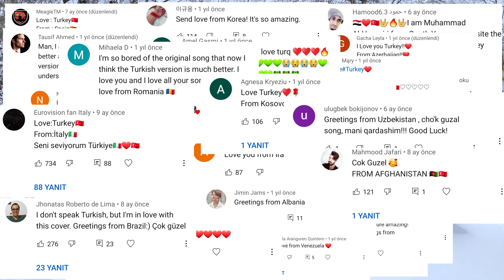Tuğçe Haşimoğlu - Yorumlarla Şarkı Yaptım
Selam :) Sizden gelen yorumlarla şarkı yaptım ve inanılmaz keyif aldım eğer siz de beğenirseniz devamı gelecek :) Günlerce yorum okudum, ne güzel şeyler yazmışsınız öyle mutlu oldum ki... İyi ki varsınız.